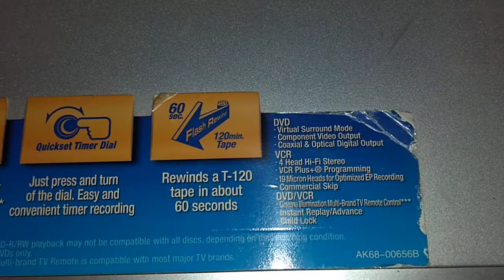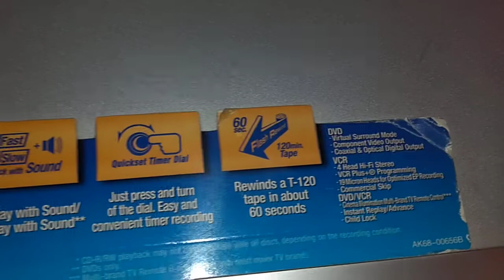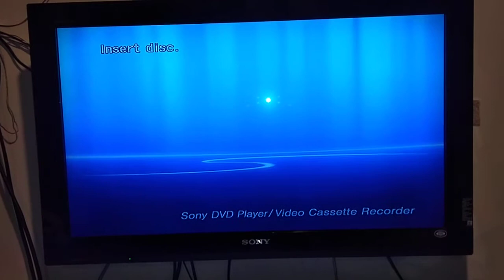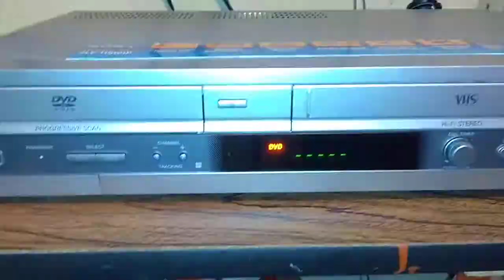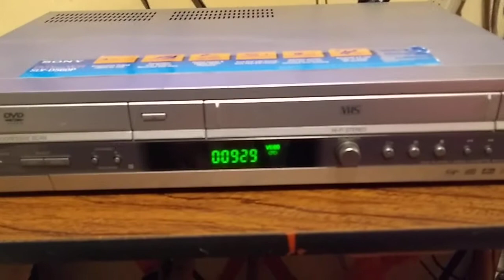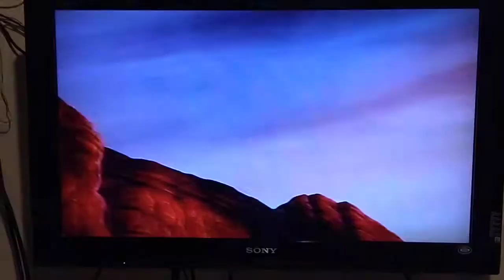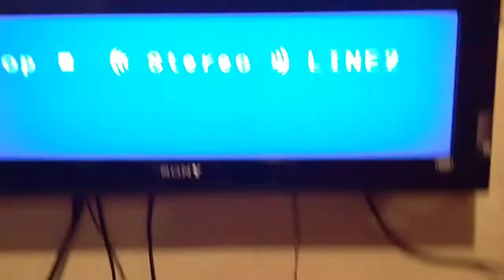Reproductor VHS/DVD Sony Slv-d560p (NO Lee discos)